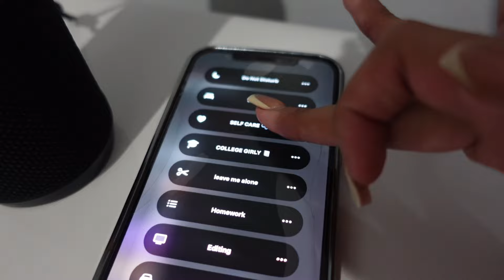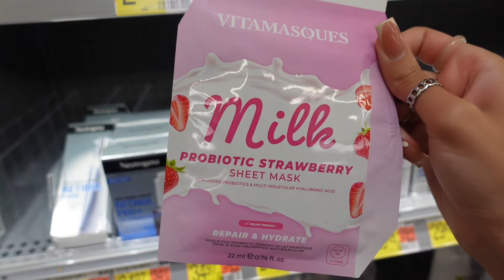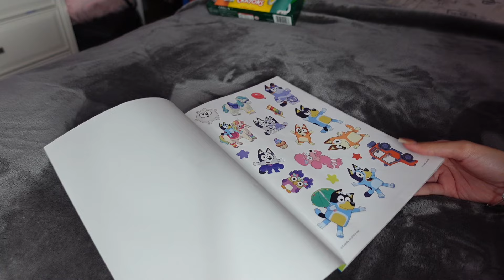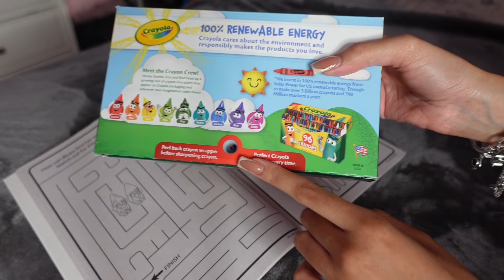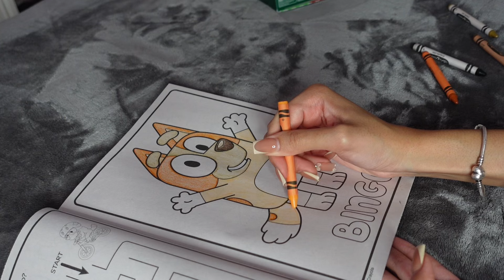SELF CARE VLOG ✫ GIRL THERAPY 101 🫧💕 | shower routine, pampering, hygiene shopping + more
Spend a relaxing, self care day with me !! 💞🫧

While you're here, check out some of my recent videos ♡

main insta: @theriyah_myani
digital diary: @more_of_myani

💕 AMAZON FINDS 💕
Any mentioned amazon products can be found on my storefront!

💕 ABOUT ME 💕
☆ age ~ 20
☆ zodiac sign ~ libra
☆ film with ~ sony zv1
☆ edit on ~ capcut pro